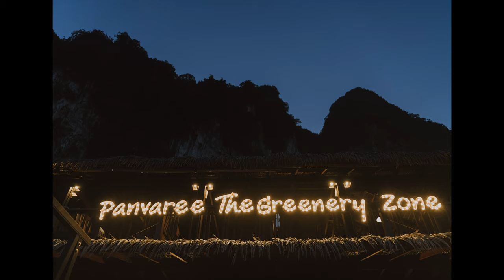Elopement on Cheow Lan Lake, Khao Sok National Park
This sunrise elopement ceremony on Cheow Lan Lake inside Khao Sok National Park is everything. That one time when Megg and Neema told me they want to elope in the oldest rainforest in the world. We were so freaking excited!

WAIT... which rainforest is the oldest in the world?

No, it turned out that it's not the Amazon Rainforest! Khao Sok National Park it is.
Not far from Surat Thani and home to 5% of the world’s species lies Khao Sok National Park, Southern Thailand. Deep in the succulent thickets of this 300 million year lowland jungle, known as the wettest spot in Thailand, you will be delighted to find Khao Sok’s emerald jewel – Cheow Lan Lake, where Megg and Neema got married!

The lake stretches over an area of 165 km2 within the 739 km2 park. The water has a beautiful emerald color, which further adds to the vibrant greens of the rainforest. The lake is vast, and is dotted with few hundreds limestone karsts which jut up from the still water, remnants of what were once mountain peaks. Since its construction in 1987, Cheow Larn Lake has escaped undisturbed by the pollution that comes with industrialization and has been kept protected by the communities and organizations that value both its beauty, and its function. The limestone karsts are traces of a coral reef system that once stretched from Borneo to China. These dramatic limestone formations, some of which reaching an impressive 960m, are dense with cycad palms that have thrived since the dinosaur-era and host a spectacular array of life.

To be honest, just the accommodation in Khao Sok alone makes the park worthy of a visit. If you plan to visit the lake, staying in one of a few floating raft accommodations on the lake is a must do! We stayed at Panvaree Greenry Zone, a bit deep inside the lake and it was amazing. Situated in the most scenic view of Rajaprapa Dam, the resort is private and peaceful under the concept of Eco-Friendliness, you can easily spend a few days here without seeing any tourists (besides of the resort's guests).

It is surrounded by beautiful steep cliffs and facing onto a beautiful river. No matter what the season, you will always find yourself waking up to behold the beauty that nature has to offer. Perfectly situated, the surrounding mountains create a flawless shade, protecting guests from the afternoon sun and making the resort very pleasurable.

Wake up to the chorus of birdsong that comes from the rainforest and end each day listening to the lullabye created by frogs and crickets. Staying in the middle of the heart of the lake will allow you to feel completely at one with your surroundings. Peaceful lake waters stretch to greet the mountains and karsts that jut into the sky yonder. One of the most serene places we‘ve ever been to!

Not only will you have the opportunity to look for an array of wildlife, but there are so many things you can do in Khao Sok! We were spoiled for choice with options such as canoeing, swimming, kayaking, exploring by long tail boat, lake safari, home to many large mammals including clouded leopards, tigers, wild elephants, gaurs, tapir, malayan sun bears and gibbons, just to name a few... Paddling through the mangroves, visiting an elephant sanctuary and doing an ethical elephant experience (cooking, feeding and bathing an old elephant named Samboon)...

GEARS:
Davinci Resolve Studio 16
Sony a7 III Full-Frame Mirrorless
Sony a7R III Mirrorless Camera
DJI Mavic 2 Pro Drone
iMac Pro 27"

PRVKE Travel Backpack
Samsung T5 Portable SSD
Sirui P-424SR Carbon Fiber Monopod
Zoom H4N Pro Audio Recorder

Sign Up for Airbnb and get $25 off your first booking